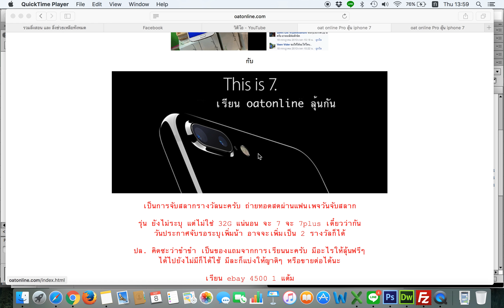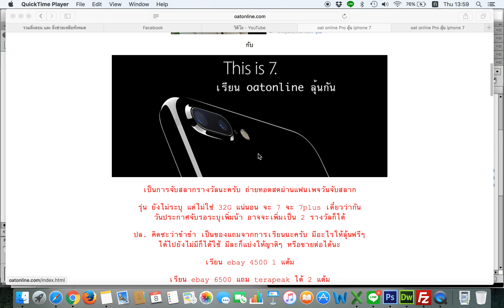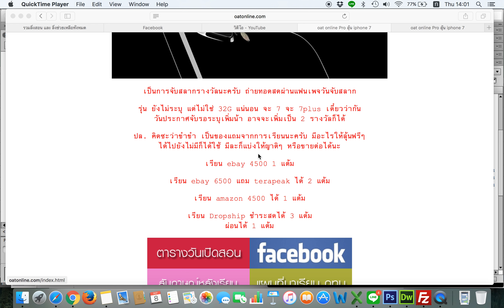เรียน ebay amazon ลุ้น iPhone 7 ขำขำ กัน